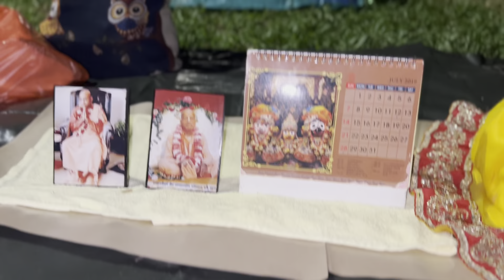Sriman Nittananda NamHatta